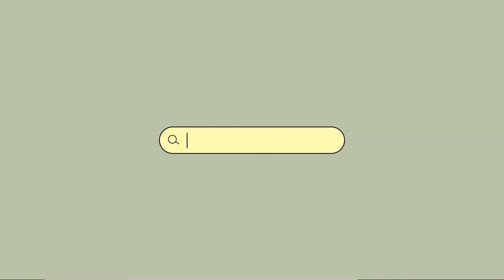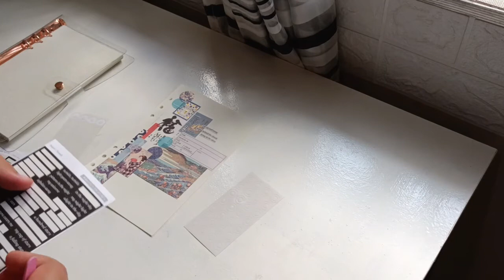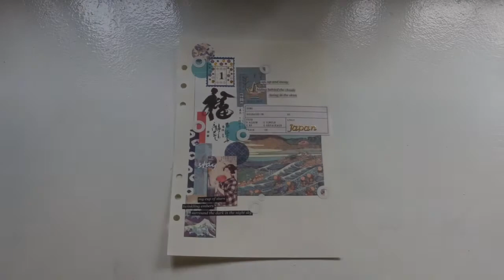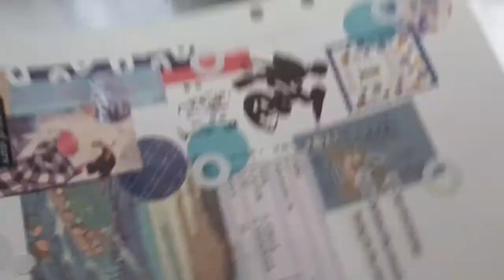(finally!~) Starting my VERY first A5 6-Ring Binder | making a travel journal (vision board), etc...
٩(◕‿◕｡)۶ I hope you are doing well! I've been super excited to share setting up my very own A5 6-Ring Binder that I've been meaning to do for a while now. I do hope you enjoy it and I can't wait to hear and read your comments down below.

Finals Season is around the corner o(〒﹏〒)o please do wish me luck!

ilysm xx

You can catch me here:

↳ SOCIALS ȏ.̮ȏ
instagram & threads: @airasmilieu

↳ABOUT ME ⊂◉‿◉つ
call me ai, it's the first two letters of my name!
age: 20
birthday: Feb. 14
ethnicity: filipino

↳TIMESTAMP ♡
00:00 - intro
00:14 - quick unboxing of journal
02:28 - size comparison to other binders
02:55 - journal with me!~
07:52 - end results
08:51 - outro

↳TECH ♡
filmed on: android - Samsung A22 5G
editing software: filmora & procreate

104 ｡^‿^｡

oh, you read all that?! you are truly amazing!(ᗒᗨᗕ)
thanks for swinging by and do say hi!
Remember, stay savvy and safe out there! ♡

signing off,
ai~ ♡